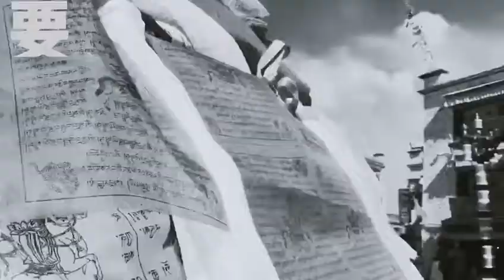拒绝平庸 不代表拒绝生活